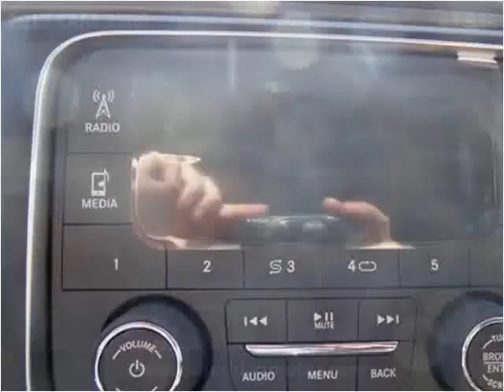2015 RAM 3500 New Cars Sheridan WY